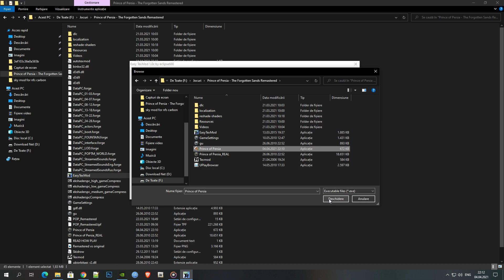Prince of Persia: The Forgotten Sands Remastered - Tutorial 2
Prince of Persia: The Forgotten Sands is a multi-platform video game produced by Ubisoft, which was released on May 18, 2010, in North America and on May 20 in Europe. The games mark a return to the storyline started by Prince of Persia: The Sands of Time.